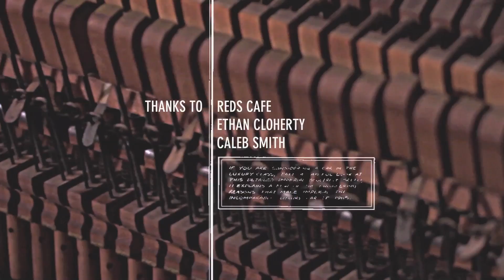Family Wagon - Wonder If She Knows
Family Wagon performing "Wonder if She Knows" from the upcoming Last Drag EP.

Director - Chadwick Gantes
Camera - Chadwick Gantes, Jared Callahan, Garrett Richardson
Audio - Justin Wright
Edit - Bryan Bangerter

Thanks to - Reds Cafe, Ethan Cloherty, Caleb Smith